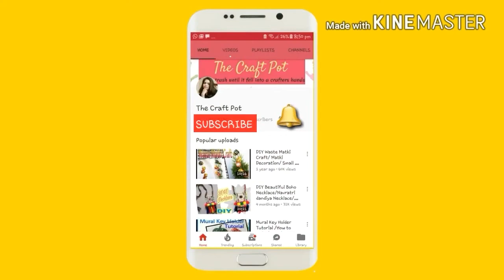DIY Icecream Stick Bullock Cart || Popstick Craft Ideas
Hello Everyone,

Today I am going to make icecream stick bullock cart..its so easy & simple...

Wish You'd Come True 2:49 The 126ers Rock | Inspirational